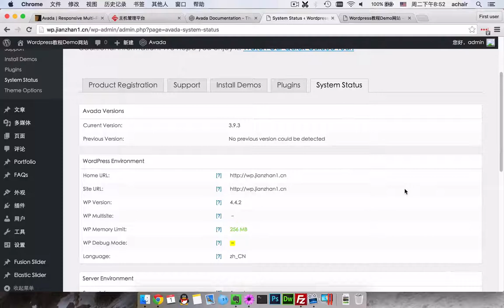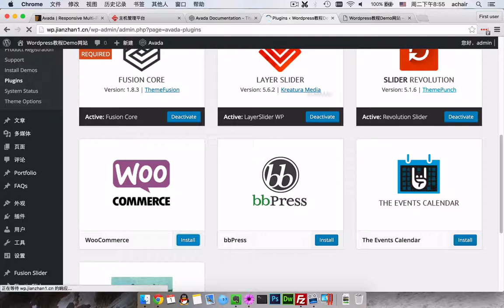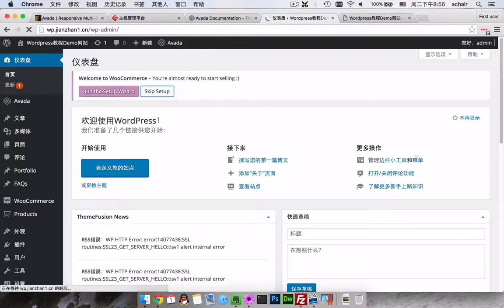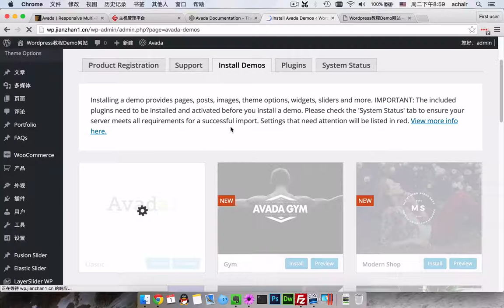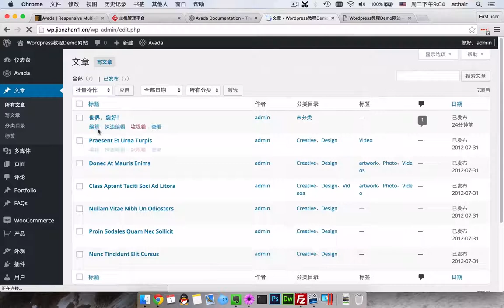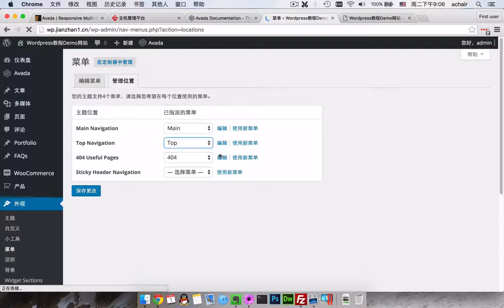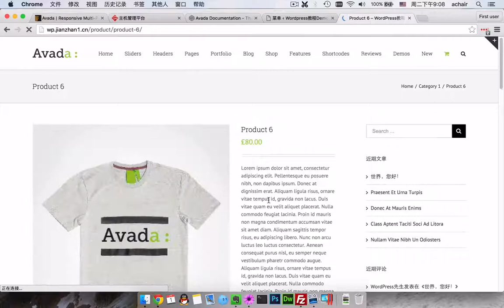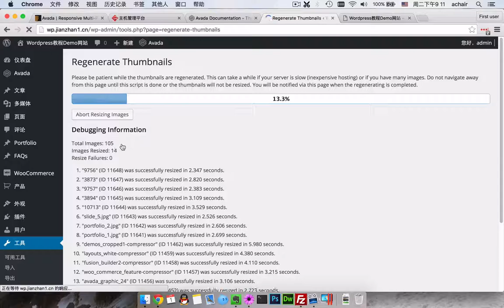导入Avada主题自带 Demo classic